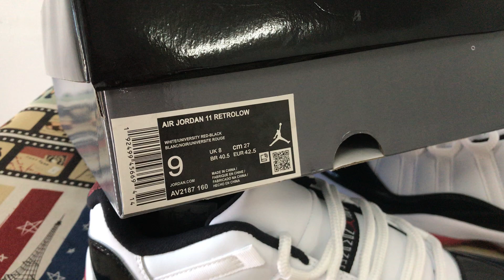Air Jordan 11 Concord Bred Low Review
Air Jordan 11 Concord Bred Low

Hey! Today we have a detailed look and review on air jordan 11 Concord Bred low,and if you like them,pls order on my